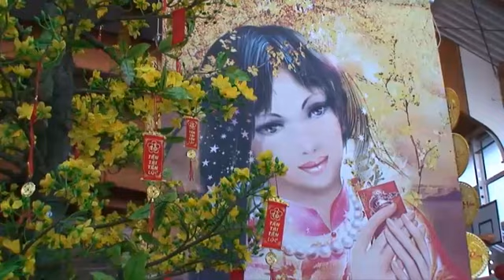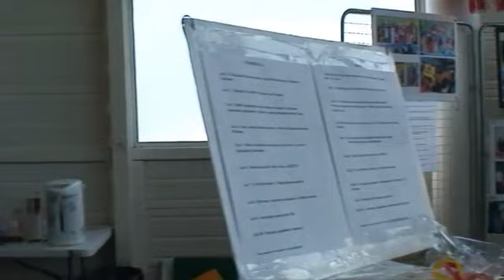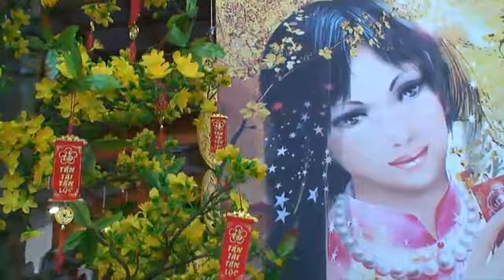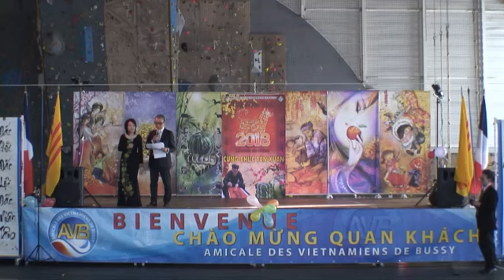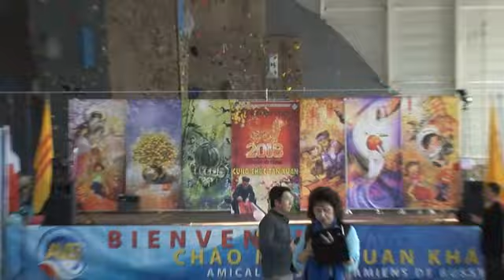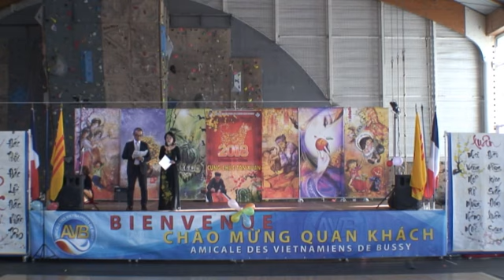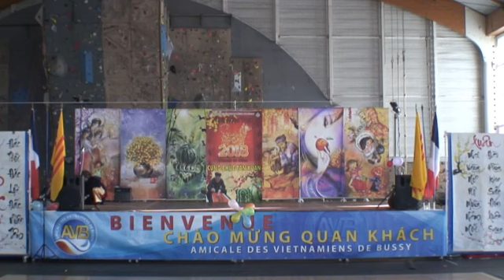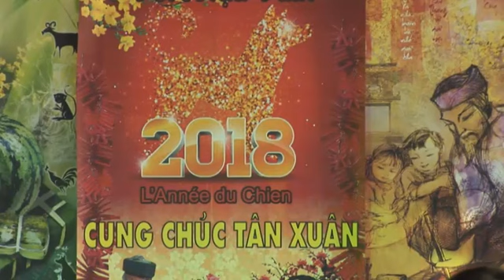Hội Chợ và Văn nghệ TẾT MẬU TUẤT 2018 tại Bussy do Hội AVB